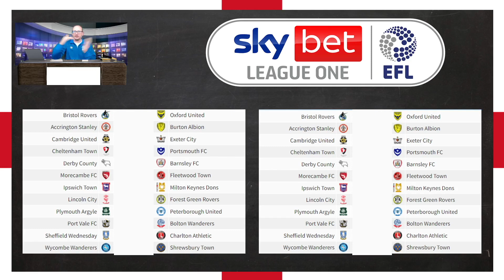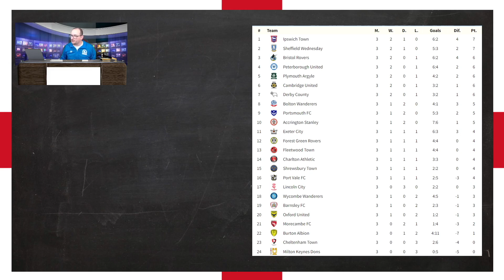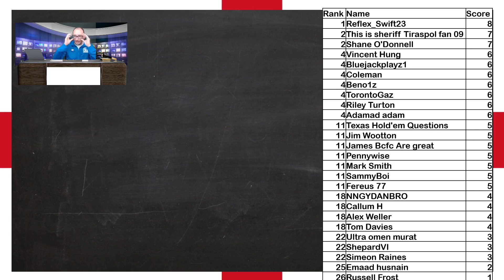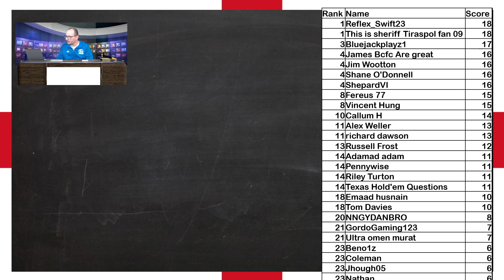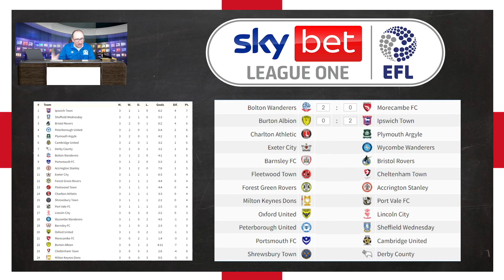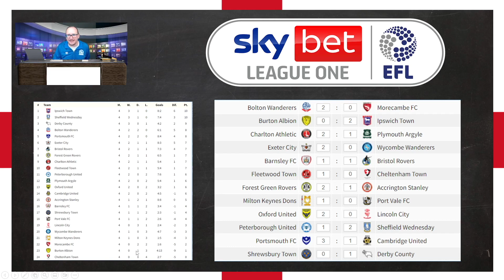2022/23 League 1 - Matchday #4 Predictions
The 2022/23 League 1 campaign is here and I thought I would prediction each game of each matchweek starting with matchday #4.  In this video I will show my predictions.

Matches this week include:

Bolton Wanderers vs Morecambe FC
Burton Albion vs Ipswich Town
Charlton Athletic vs Plymouth Argyle
Exeter City vs Wycombe Wanderers
Barnsley FC vs Bristol Rovers
Fleetwood Town vs Cheltenham Town
Forest Green Rovers vs Accrington Stanley
Milton Keynes Dons vs Port Vale FC
Oxford United vs Lincoln City
Peterborough United vs Sheffield Wednesday
Portsmouth FC vs Cambridge United
Shrewsbury Town vs Derby County